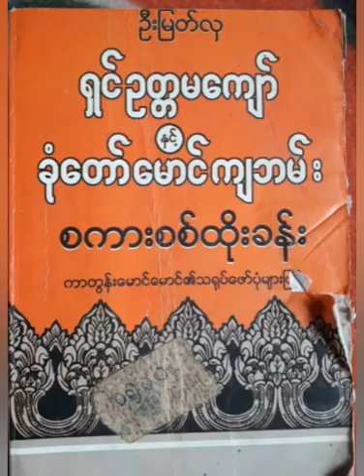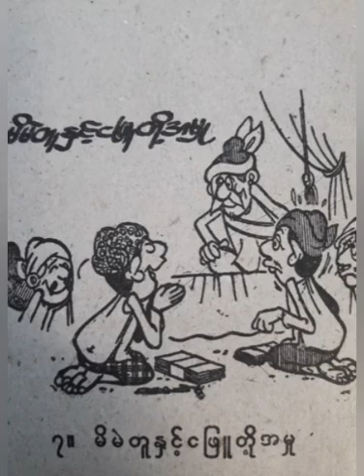ခုံတော်မောင်ကျဘမ်း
၁။မအားလို့စာမဖတ်ဖြစ်ဘူးလား
၂။စာအုပ်မရှိလို့မဖတ်ရသေးဘူးလား
အသံစာအုပ်လေးတွေနားထောင်လိုက်ပါ ကိုယ်တိုင်ဖတ်ရသလိုပါပဲ ဗဟုသုတပေါင်းများစွာရရှိပါလိမ့်မယ်။